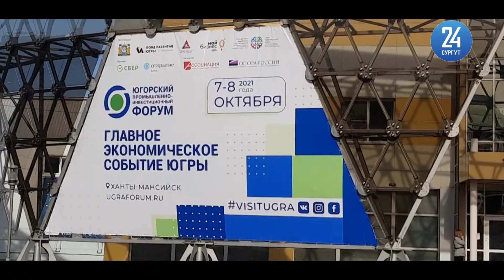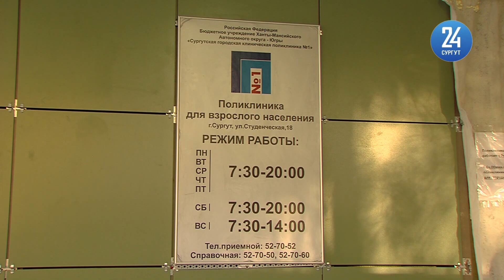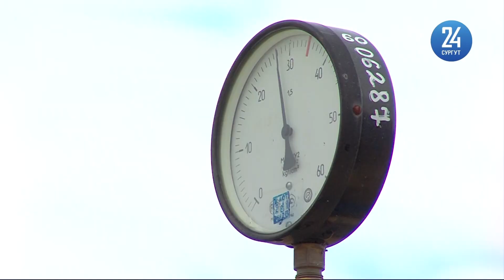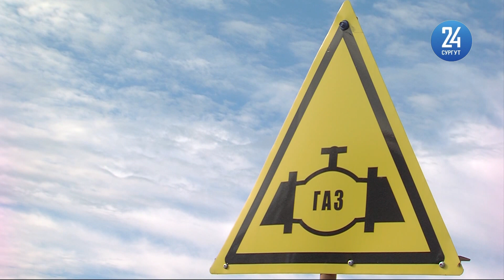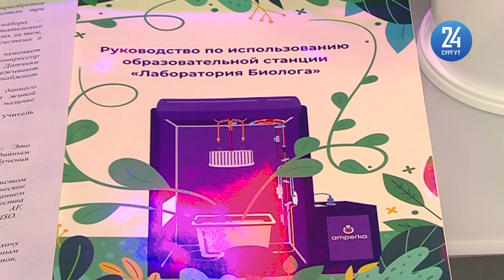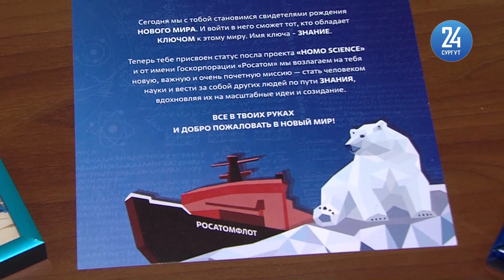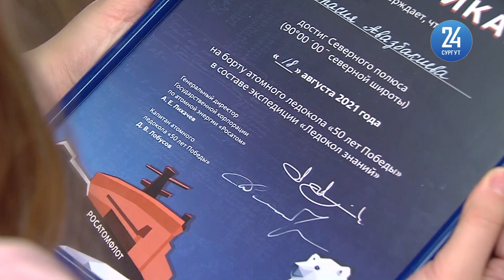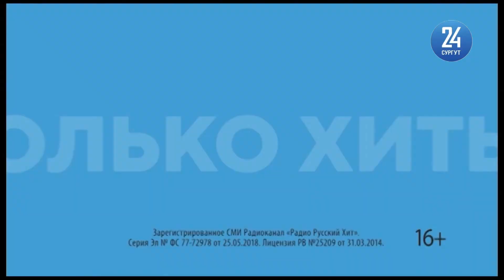Новости. Сургут 24. 07.10.2021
● В думе Югры и Сургутского района прошли первые заседания ● В Сургуте в октябре откроют движение по новой дороге ● Сургутская школьница вернулась из уникальной экспедиции в Арктику